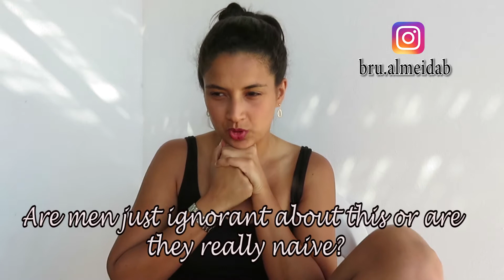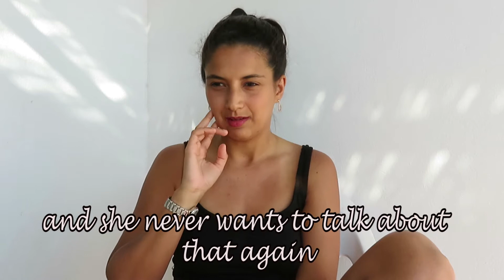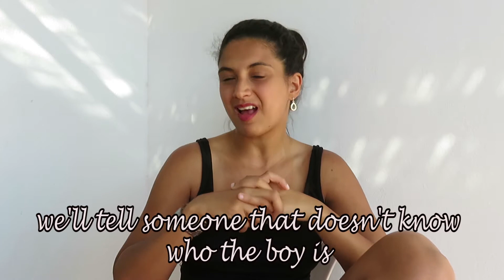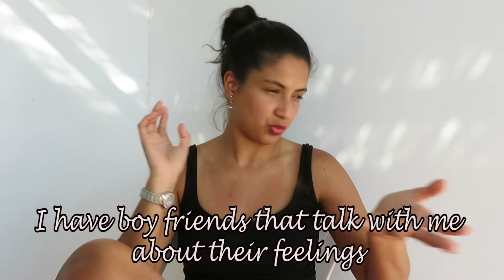AS MULHERES FALAM | WOMEN TALK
My first video with english subtitles!

How men ask to keep "this between us", but for us, "us" involves more than 2 people. Sorry guys